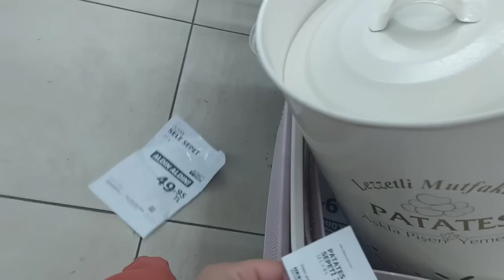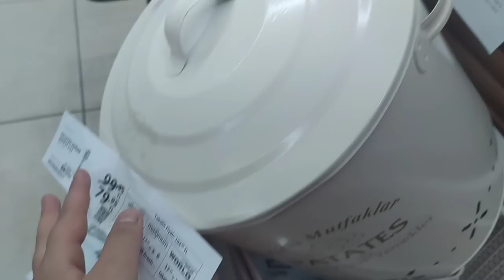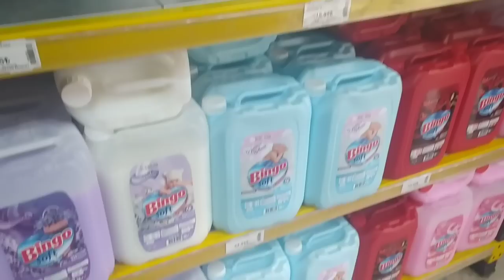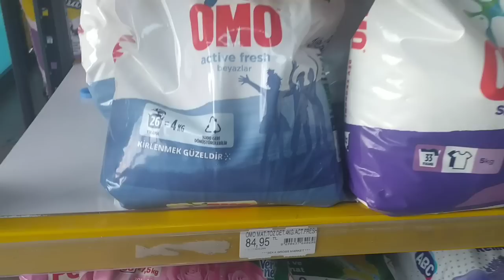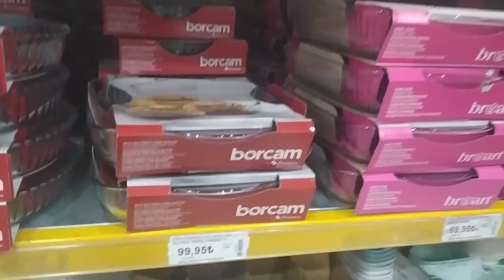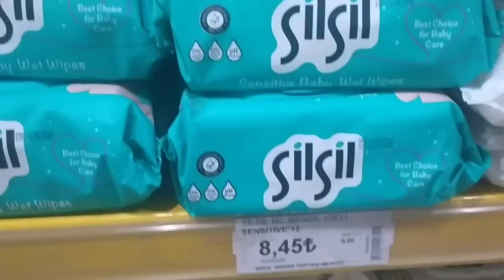BİR MÜJDELİ HABER DAHA🥳‼️NEFES OKULA BAŞLADI AMAA⁉️CAN MUHAMMED AŞI OLDU-BUZLUK DOLDURMAYA DEVAM